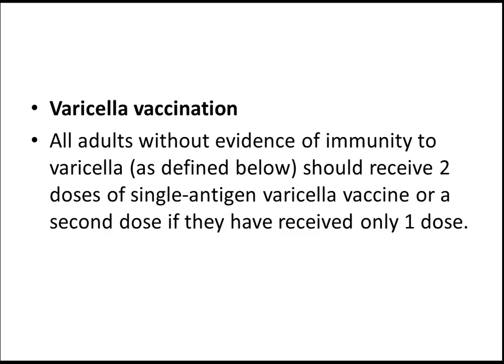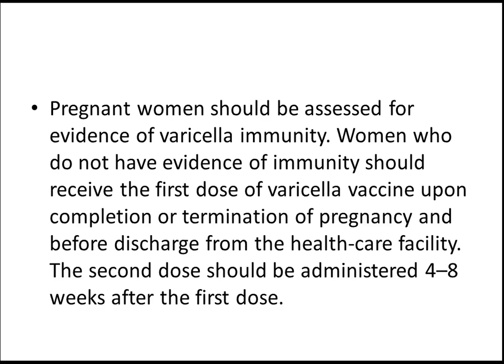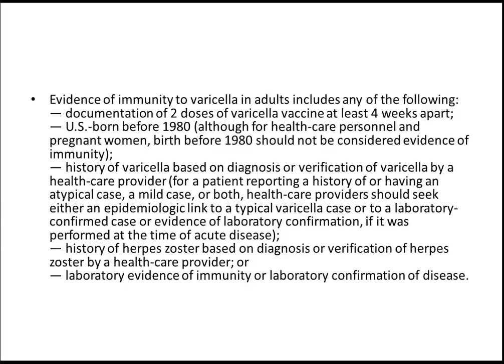USMLE:Medical Video Lectures about Varicella vaccination by UsmleTeam